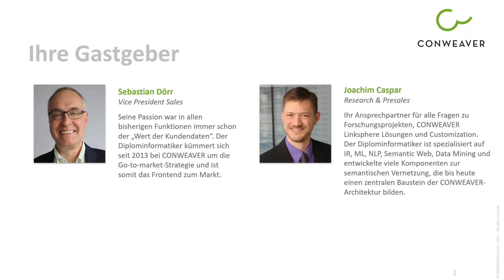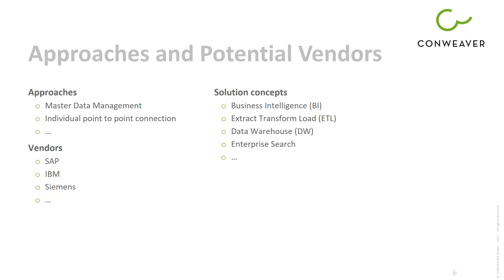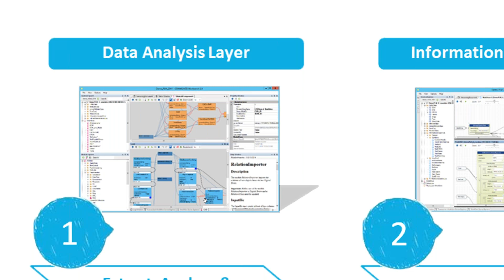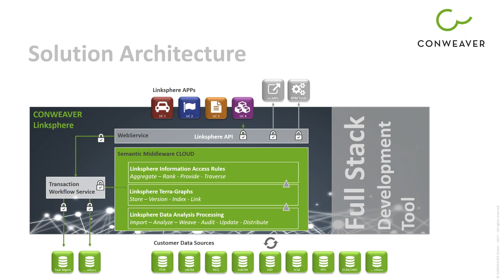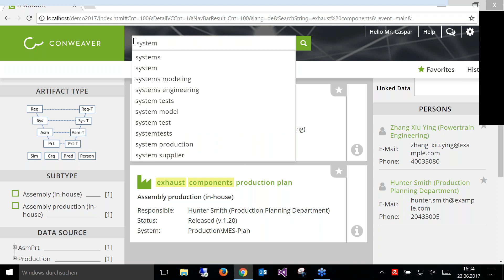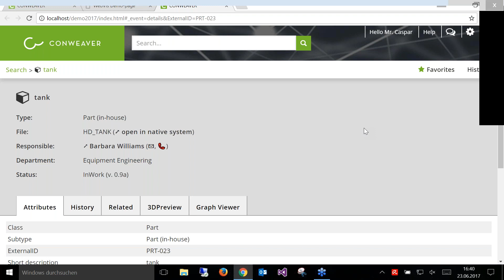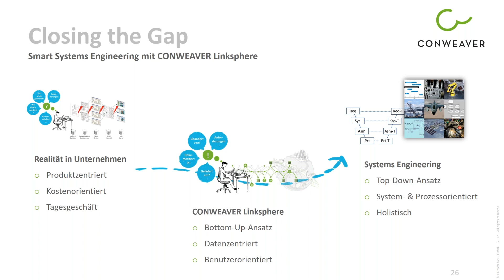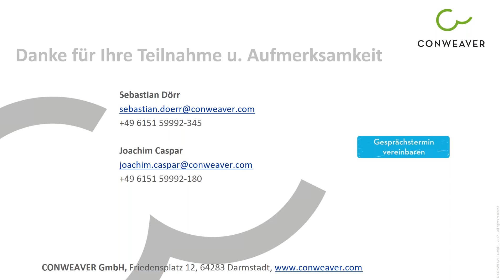Live Webinar: Traceability im Systems Engineering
Was sind Ursachen für hohe Entwicklungsaufwände, Parallelentwicklungen, Fehlbestellungen, Qualitätsproblemen, etc. in der Entwicklung technischer Produkte wie beispielsweise Autos oder Flugzeuge? Eine der Ursachen sind wachsende, heterogene IT-Landschaften. Global verteiltes Arbeiten und explodierende Variantenvielfalt lassen die Probleme nicht geringer werden.

Im Webinar werden die Herausforderungen des (modellbasierten) Systems Engineering skizziert und mögliche Lösungsansätze mit der CONWEAVER Linksphere Software erörtert.

00:00 Einleitung in die Technik
21:28 LIve DemoTraceability im Systems Engineering